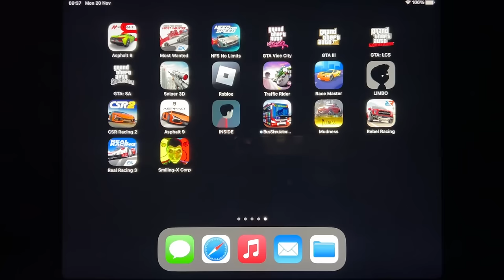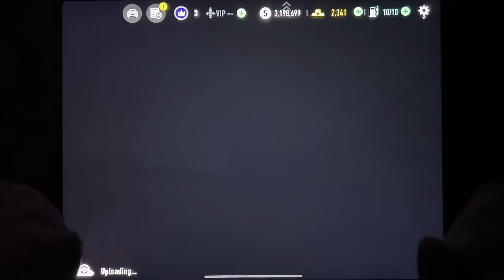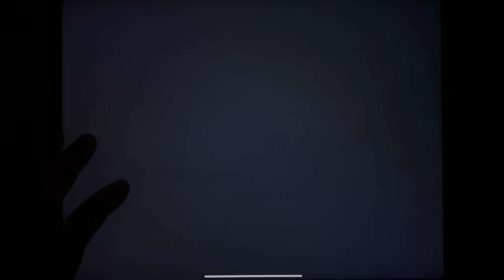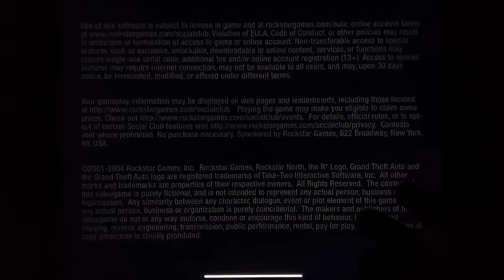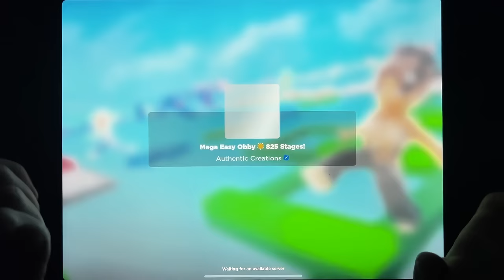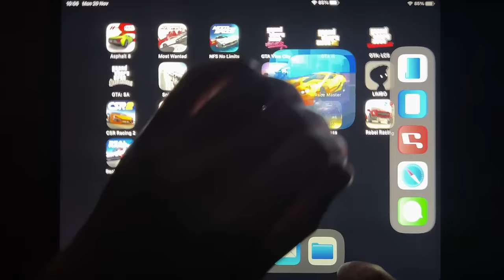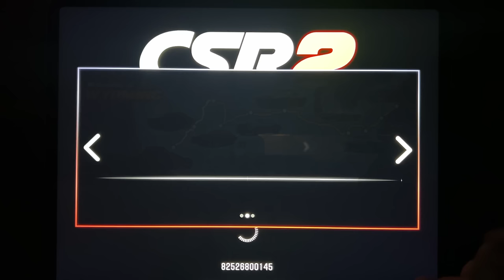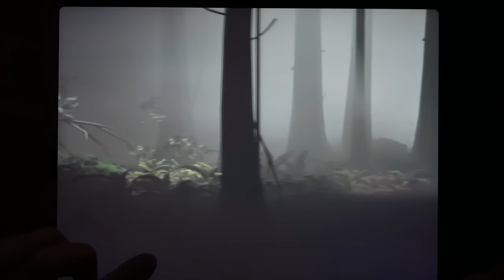Asphalt 8, Most Wanted, NFS No Limits, GTA Vice City, GTA III, GTA: LCS, GTA: SA, Sniper 3D, Roblox.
Asphalt 8, Most Wanted, NFS No Limits, GTA Vice City, GTA III, GTA: LCS, GTA: SA, Sniper 3D, Roblox, Traffic Rider, Race Master, LIMBO, CSR Racing 2, Asphalt 9, INSIDE...